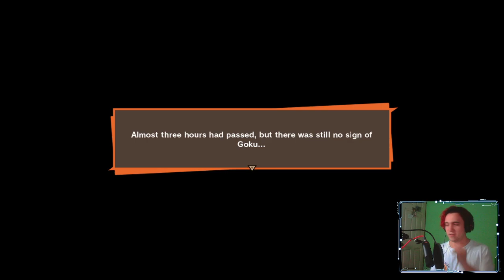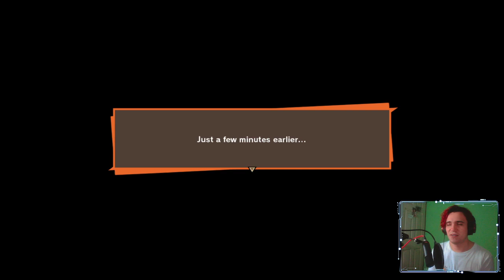PICCOLO'S SACRIFICE│ DBZ: Kakarot (Twitch VOD) #4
Yes hello, name's J.D. I'm a variety streamer and I'm very glad you're reading this right now, thank you for stopping by my channel, we have fun round here, I promise!
-My favorite games of all time are Shadow of the Colossus, The Binding of Isaac, Sunset Overdrive and literally anything Dragon Ball related (except Legends lol).
-I've two wonderful dogs and they're the best boys ever.
-My favorite movies are Leon: The Professional and Man On The Moon and my favorite genre of music is Alt Rock but I also love Hip Hop and Electronica as well as Reggae.
-I speak three languages; English, Spanish and Italian, but I mainly stream in English.
-I love traveling and have some killer shots on my Instagram if you wanna check them out, so far I've been a tourist in: Canada, Italy, Spain, Mexico and Costa Rica and I've loved every single place with my life!